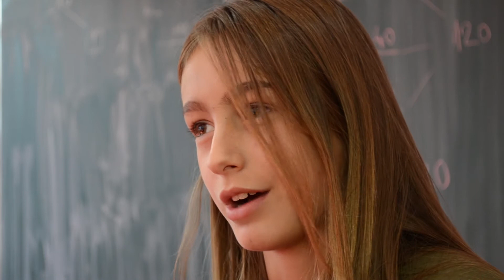NE PRLJAJ DVORIŠTE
POSAVCI TV

Svako neovlašćeno kopiranje, montiranje, prikazivanje i javno izvođenje bez saglasnosti autora najstrože je zabranjeno i kažnjivo po zakonu.

This copy for personal use only – distribution prohibited.